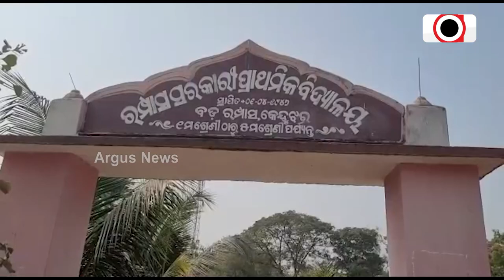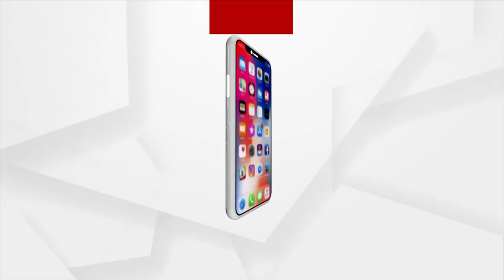ବିପଦସଙ୍କୁଳ ଅବସ୍ଥାରେ ପାଠପଢା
ପର୍ଯ୍ୟାପ୍ତ ଶ୍ରେଣୀଗୃହ ନଥିବାରୁ ବାରଣ୍ଡାରେ ବସି ପାଠ ପଢୁଛନ୍ତି ଛାତ୍ରଛାତ୍ରୀ ।  କେନ୍ଦୁଝର ଜିଲ୍ଲା ଆନନ୍ଦପୁର ଉପଖଣ୍ଡ ହାଟଡିହି ବ୍ଳକରେ ଥିବା ରମ୍ପାସ ସରକାରୀ ପ୍ରାଥମିକ ବିଦ୍ୟାଳୟ ଏବେ ବିପଦସଙ୍କୁଳ ଅବସ୍ଥାରେ ।